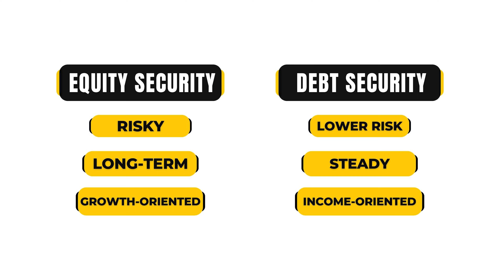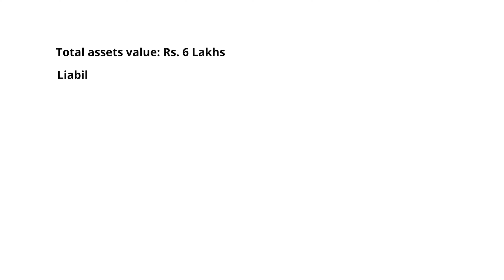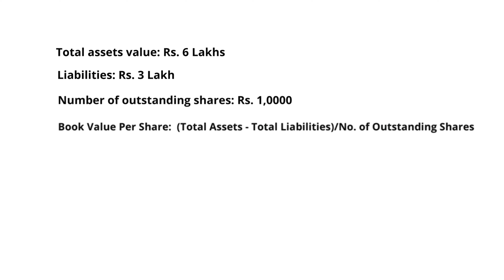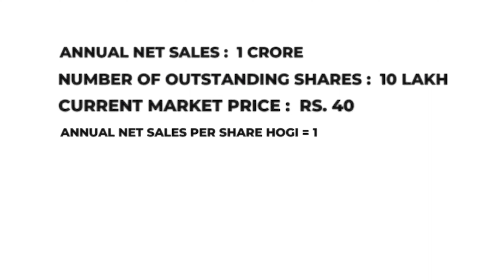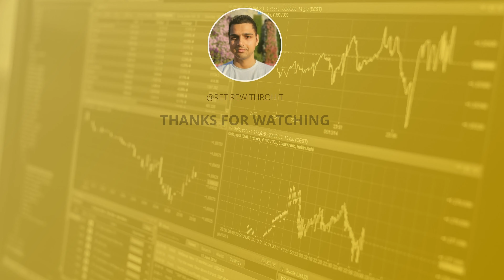Chapter 3 - Part 1 | Terminology in Equity and Debt Markets | NISM Research Analyst Series XV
Welcome to Chapter 3 - Part 1 - Terminology in Equity and Debt Markets, where we will discuss the Structure of Securities Markets, Dematerialisation and Rematerialisation, Primary and secondary Markets, IPOs, FPOs, and much more.

Presented by - Rohit Tripathi (myself)
I am an Entrepreneur and a Student of Finance at BITS Pilani. I Cleared NISM Series XV myself in June 2023.

The Course Material used in this Research Analyst Course is for students appearing in the exam after June 30, 2023.

Resource Credits - Canva Pro, Envato Elements, PixaBay, PixaHive.
Research Tools - TickerTape, Groww, Google Finance and Google News